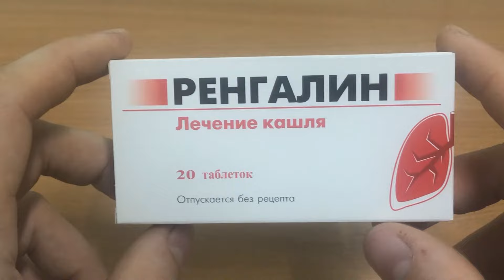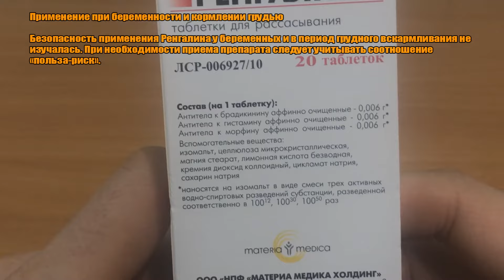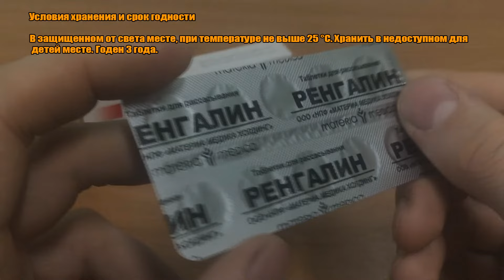РЕНГАЛИН ТАБЛЕТКИ ИНСТРУКЦИЯ ПО ПРИМЕНЕНИЮ ПРЕПАРАТА, ПОКАЗАНИЯ, КАК ПРИМЕНЯТЬ, ОБЗОР ЛЕКАРСТВА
РЕНГАЛИН ТАБЛЕТКИ ПОЛНАЯ ИНСТРУКЦИЯ ПО ПРИМЕНЕНИЮ ПРЕПАРАТА, ПОКАЗАНИЯ,  КАК ПРИМЕНЯТЬ, ОБЗОР ЛЕКАРСТВА

Главные моменты:
0:00 Кратко о препарате
0:35 Показания
0:59 Противопоказания
1:13 Применение при беременности и кормлении грудью
1:28 Способ применения и дозы
2:01 Условия хранения и срок годности